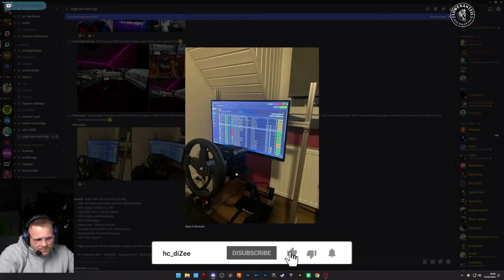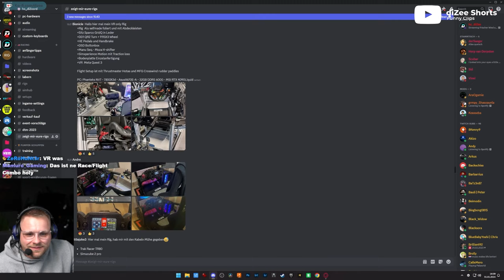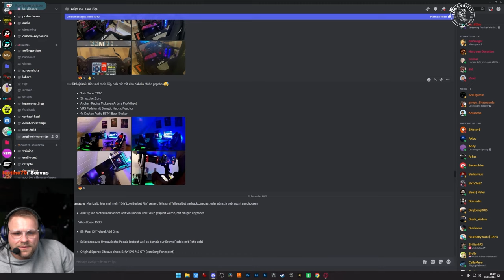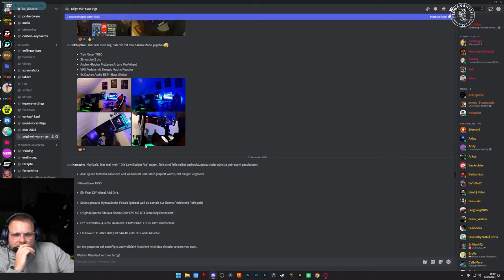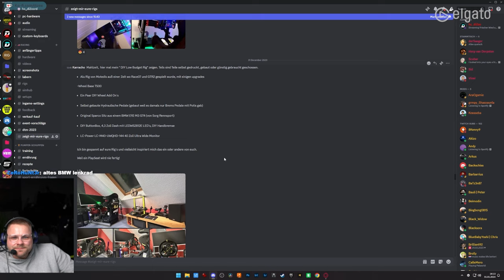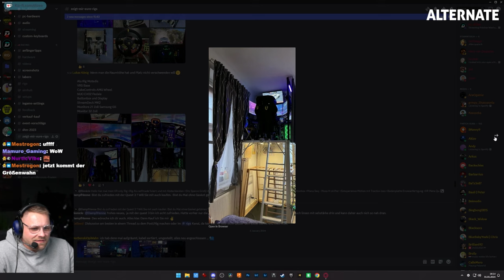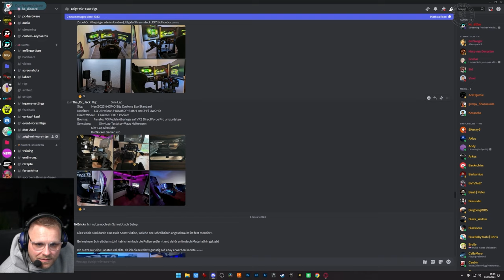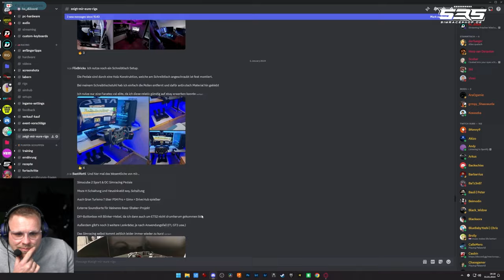Dizee wird wieder neidisch - Zuschauerrigs Folge 14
**=Reflink